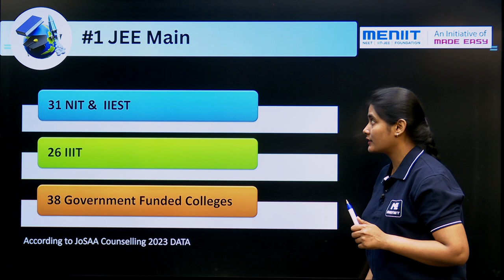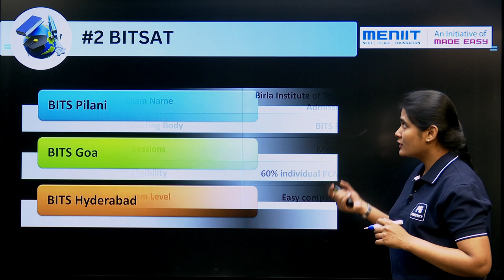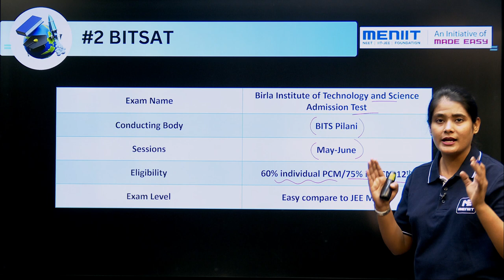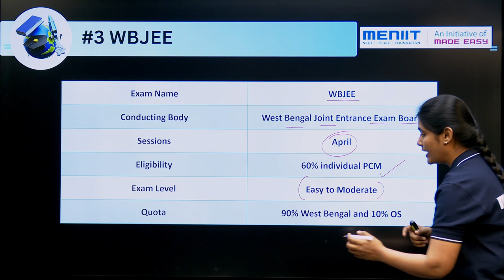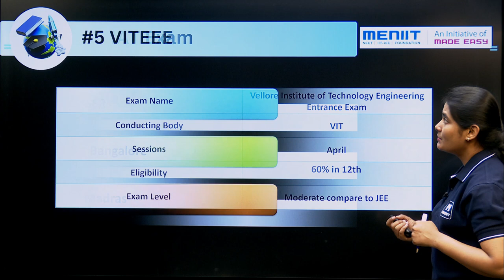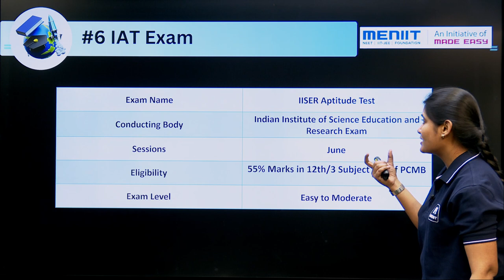Top 6 Engineering Entrance Exams After Class 12th | MENIIT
In this video, Lamiya Maam will Explain about Top 6 Engineering Entrance Exams After Class 12th.

MST 28th April 2024 | MENIIT Scholarship Test for NEET JEE Aspirants